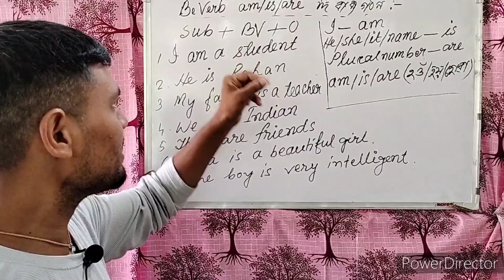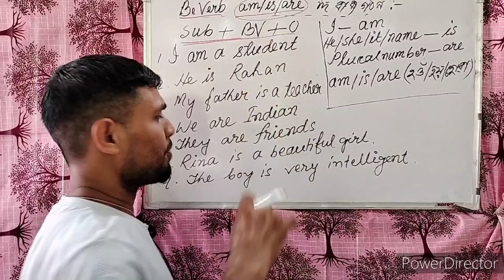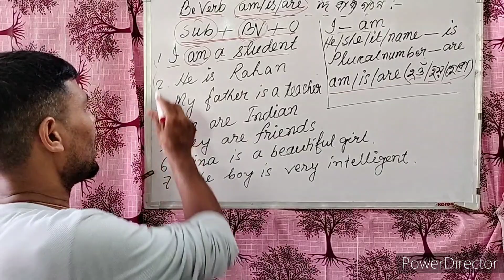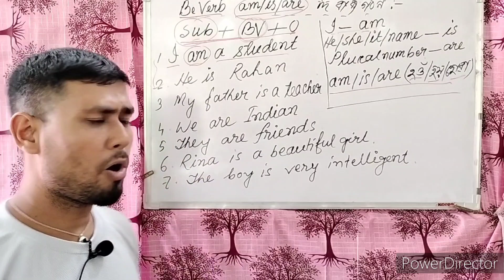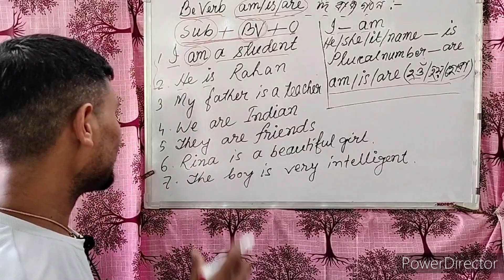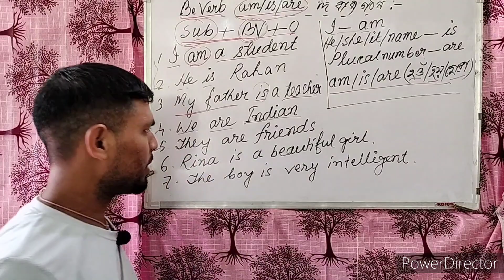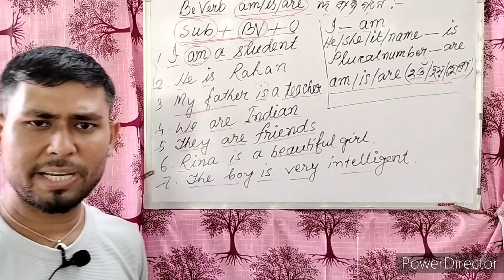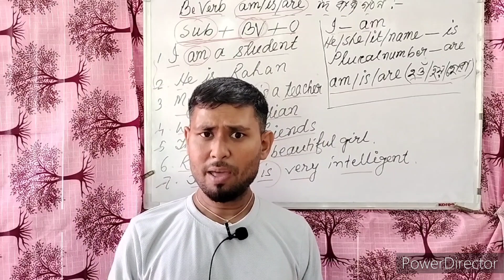TO BE Verbs || Basic English Grammar ||Be verb forms v1 v2 v3 v4 v5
The verb "be" is a fundamental and highly versatile verb in the English language. It serves as both a main verb and an auxiliary verb, and it is used to link the subject of a sentence with a subject complement, which can be a noun, pronoun, or adjective that describes or identifies the subject.

The various forms of the verb "be" are:

Present tense:

I am

You are

He/she/it is

We are

They are

Past tense:

I was

You were

He/she/it was

We were

They were

Present participle/gerund:

am, is, are (used with the -ing form of verbs, e.g., I am going, He is eating)

Past participle:

been (used in perfect tenses, e.g., I have been there, She had been studying)

As an auxiliary verb, "be" is used to form continuous tenses (also called progressive tenses) along with the present participle of other verbs. For example:

She is studying for her exams.

They were playing soccer in the park.

As a main verb, "be" is used to express a state of being, existence, or identity. For example:

The cat is on the mat.

This is the best book I've ever read.

The verb "be" is crucial for constructing sentences and is used extensively in English grammar. It's essential to master its various forms and usages to communicate effectively in English.

TO BE Verbs || Basic English Grammar ||
be verb english
be verb question
be verb forms v1 v2 v3 v4 v5
be verbs by dear sir
be verb song
be verb in odia
be verb question form
be verb do verb
be verb translation
be verb conjugation

Yours Queries:

beverbs,
ab verbs,
be verbs conversation,
cc verbs,
class one verb,
be verbs english,
be verbs for grade 4,
be verbs for grade 5,
forming verbs,
be verbs grade 3 tagalog version,
be verbs grade 3 song,
be verbs game,
being verbs,
have english lesson,
be verbs imagine learning,
i will been,
j worn,
be verbs mass study,
modal verbs,
primary verb,
be verbs questions,
be verbs quiz,
r basics,
be verbs sinhala,
be verbs song,
be verbs story,
be verbs spoken english,
be verbs sampath kaluarachchi,
be verbs tlm,
the be verbs,
v form verbs,
be verbs working model,
1+ problem,
2 verb,
two part verb,
3 verbs,
4 basics,
5 before 5,
50 main verb,
by the numbers 60,
7 50 once a week,
importance of 9,
9 verb,
9 class verb,
importance of number 9